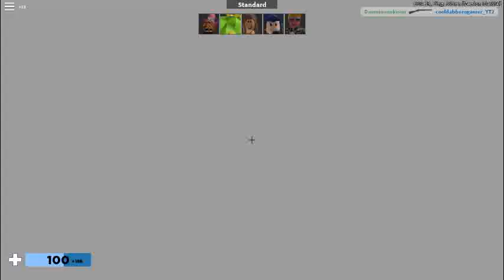Aresenal wins part 3!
This is from the same surver i used when i made "1 video 2 wins)